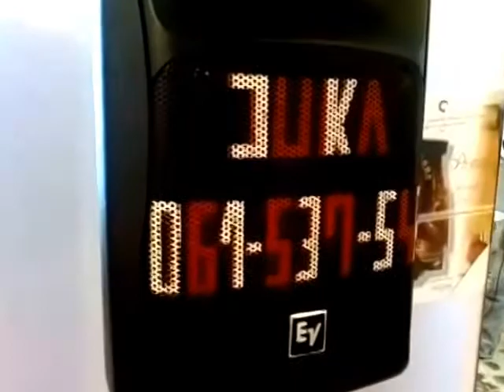GRUPA BEHAR-JUKA-RAZBOLJE SE OD LJUBAVI